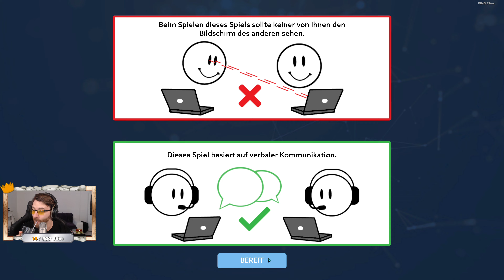Sirina und DrProof als Agenten ⭐ Let's Play Operation Tango 4k 👑 #001 [Deutsch]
In diesem kooperativen Spionageabenteuer braucht es zwei Leute, um die Welt zu retten. Tut euch als Agenten oder Hacker zusammen. Ihr seid nur auf sprachlicher Ebene miteinander verbunden. Arbeitet gemeinsam daran, eine globale Hi-Tech-Bedrohung zu besiegen.

Alle Videos 📹 von Operation Tango Let's Play in der Playlist 📜 schauen!

Let's Play von Operation Tango mit Kommentaren von DrProof (2021)